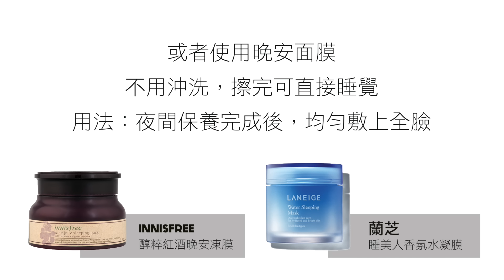特殊保養，Not Everyday Skincare Routine l Live an Insight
點擊 "顯示完整資訊" 就可以看到影片提到的連結，
還有影片中我們妝容使用的產品！

－影片提及產品 －
去粉刺：妙鼻貼 、Sexy look - 草莓粉刺淨膚組
去角質: Ipsa - 泥狀角質按摩霜EX 、Origins - Out of Trouble奇蹟面膜
深層清潔面膜：寶藝 - 水感心肌黑凍膜（竹碳）、Placentor -  Green clay purifiying mask、Three -  精萃礦泥膜
濕敷：廣源良 - 絲瓜水、Naturie imju - 薏仁水、雅漾 - 舒護活泉水
晚安面膜：蘭芝 - 睡美人香氛水凝膜、Innisfree - 醇粹紅酒晚安凍膜
洗臉機: Neogence - 音波淨化潔膚儀
潔顏粉: Orbis - 雙重酵素潔顏粉
Albion - 滲透乳
倩碧 - 保溼潔膚水

－影片使用產品 －
Mindy
粉底 Giorgio Armani - Lumious Silk Foundation 輕透亮絲光粉底
         L’oreal 完美吻膚保濕粉底液 #01 Nude Ivory
遮暇 Urban Decay - Naked Skin Weightless Complete Coverage Concealer
蜜粉 Bourjois - 果然美肌光蜜粉餅
修容 The Body Shop - Honey Bronze Bronzing Powder  #03
打亮 Hourglass Ambient lighting palette
腮紅 The Balm - Frat Boy Blush
眼妝打底 MAC - 流暢持久眼影霜 Soft Ochre
眼影 Burberry #009 Rosewood
        Addiction - The Eyeshadow  #31 Tiny Shell
眼線 Visee - Super Slim Gelliner
睫毛膏 Maybelline - Lash Sensational Mascara
唇膏 Estee Lauder - 絕對慾望奢華潤唇膏 ＃220 俏麗莓紫紅

Lianne
粉底 Loreal - Infallible Pro Matte Foundation
Lancome - 24h持久奇蹟嫩粉底
遮暇 Bobbie Brown - 專業完美遮暇組
蜜粉 The Face Shop - 青葡萄輕透喚醒粉餅
修容 Canmake - 小顏粉餅 Shading powder
腮紅 Three - 魅光修容 ＃25
眼妝打底 Nars - 無所畏!眼影打底筆
眼影 Kiko - Long Lasting Stick Eyeshadow #21 #36
Loreal - 經典奢華10色眼彩盤
眼線 Etude House - 妝模術101炫彩畫筆
Visee - Super Slim Gelliner
睫毛膏 Kiss Me - 新超激纖長防水睫毛膏
唇膏 Estee Lauder - 絕對慾望奢華潤唇膏 閃耀時尚橘 380

Amourouge - Good Love (feat. Aiva) | | provided by CopyrightFreeNetwork

＊全部產品都由我們自己購入